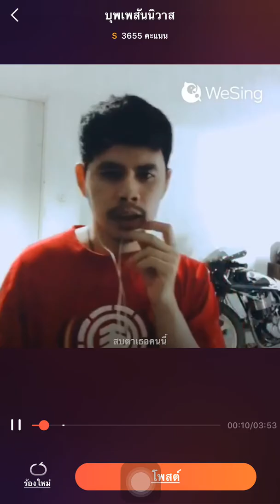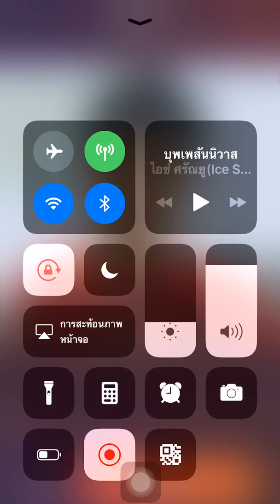บุพเพสันนิวาส (ไอซ์ ศรัณยู) Cover By:ชล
บุพเพสันนิวาส Cover by:ชล